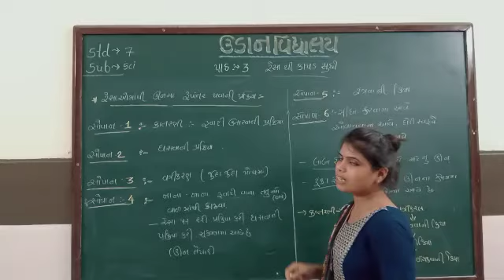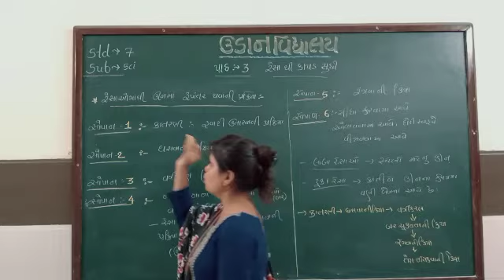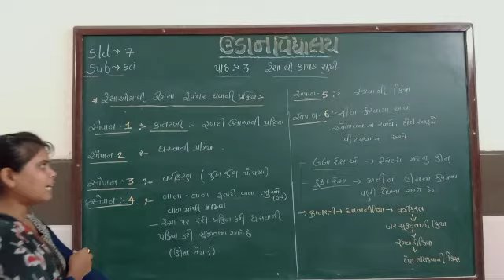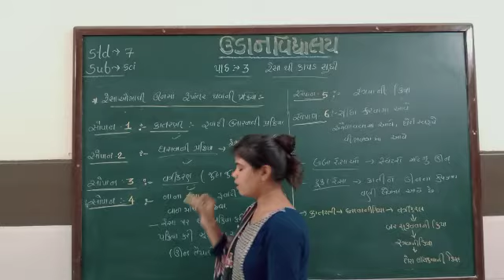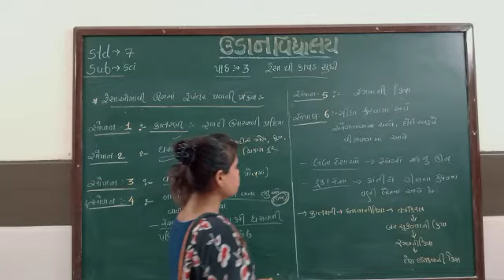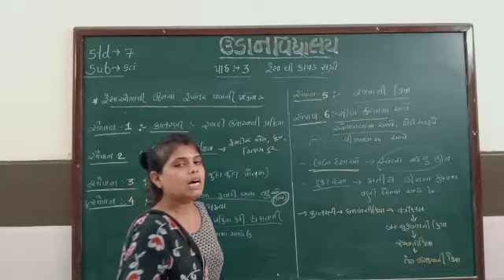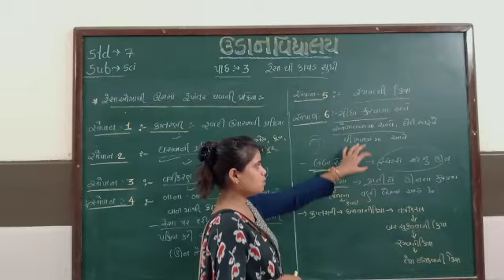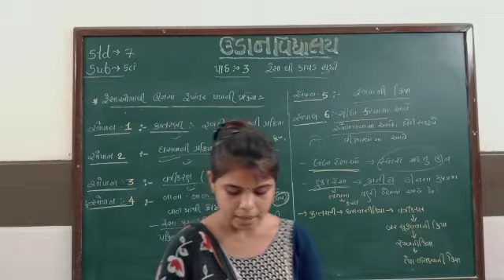std -7 science, path- 3 રેસા થી કાપડ સુધી (ભાગ 3)